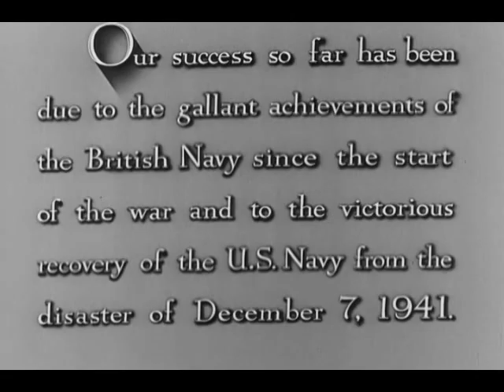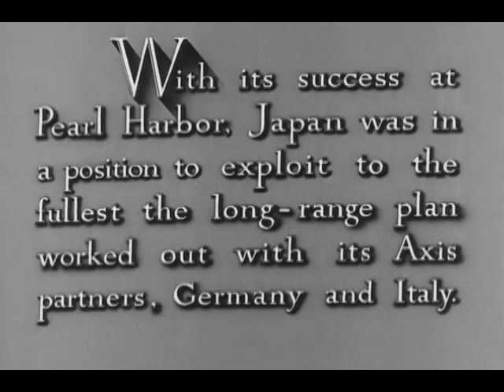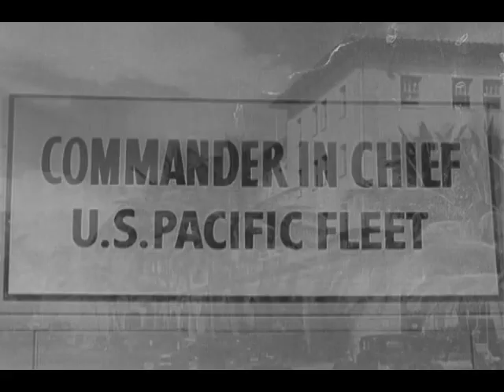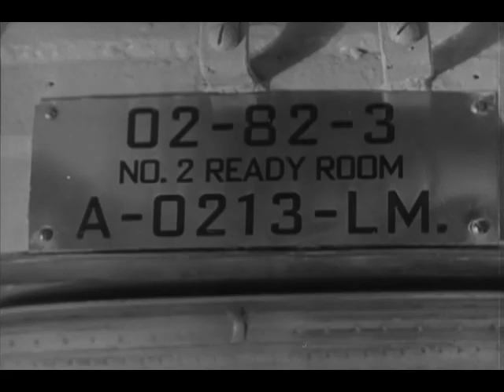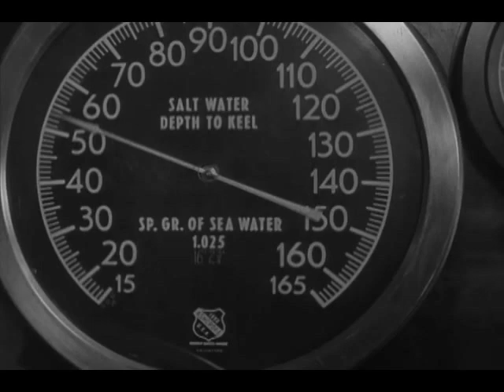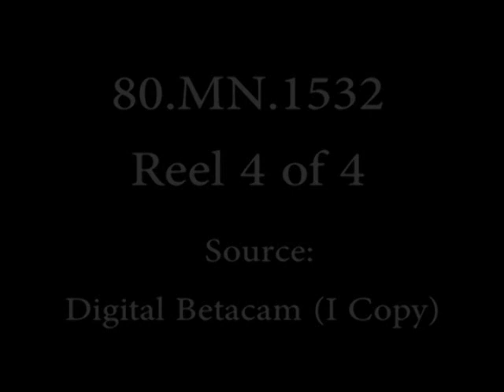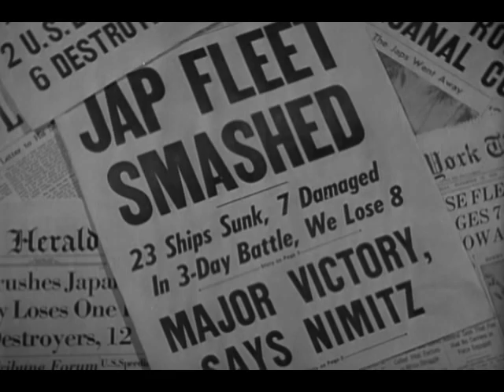War On The Seas: Vintage US Navy WWII Documentary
This World War II (WWII) documentary film consists of a Navy documentary of activities from the response to Pearl Harbor through the invasion of North Africa in late 1942. The creator compiled or maintained the parent series, Navy Motion Picture Film Productions, between ca. 1939–ca. 1947.

Battles of Java Sea and Sunda Strait
Pacific Theater | 27–28 February/28 February–1 March 1942
Bataan and Corregidor
Pacific Theater | December 1941–May 1942
Early Naval Raids
Pacific Theater | February–March 1942
Doolittle Raid
Pacific Theater | 18 April 1942
Battle of the Coral Sea
Pacific Theater | 29 April–8 May 1942
Battle of Midway
Pacific Theater | 4–7 June 1942
Submarine Combat Patrols
Pacific Theater | 1942–1945
Battle of the Atlantic
Atlantic Theater | 1942–1945 (Countering the U-Boat Threat, Artic Convoys)
Solomons Campaign: Guadalcanal
Pacific Theater | August 1942–February 1943 (Landings, Battle of Savo Island, Battle of the Eastern Solomons, Battle ...
Operation Torch: Invasion of North Africa
Mediterranean Theater | 8–16 November 1942